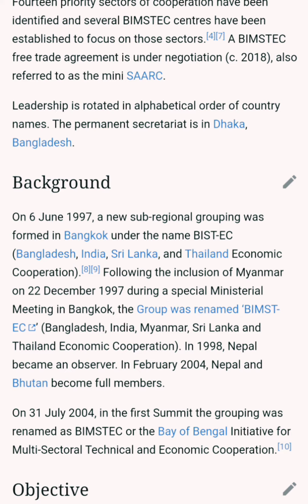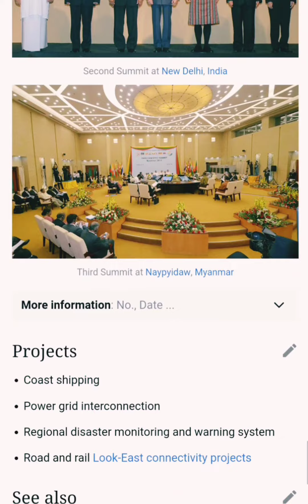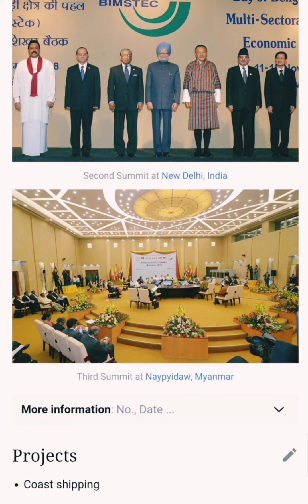BIMSTEC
BIMESTEC
Bay of Bengal Innitiative for Multi- Sectoral
Technical and Economic cooperation
MBBS IN Thailand
1 Mayanmar
2 Bangladesh
3 Bhutan
4 Srilanka
5 India
6 Nepal
7 Thailand